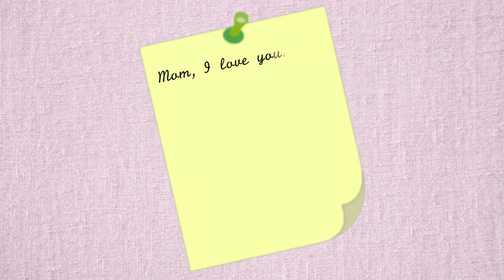The strangest message any 6 month old has ever written! | Mother's Day Special: James Nell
We're confident this is the strangest message any 6 month old has ever written!

James Nell imagines the perfect future Mother's Day for his wife, here at Jaguar Land Rover Columbia.